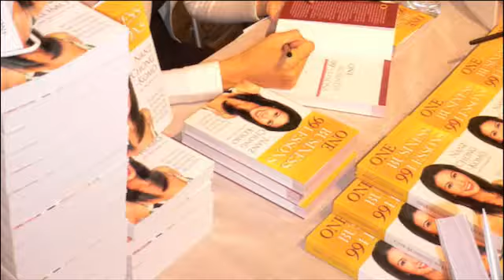Greetings and updates from Nanz Chong to her friends & associates